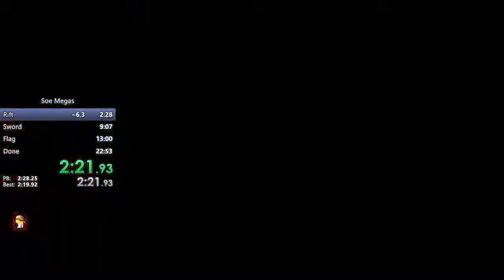Shadows Of Evil Solo Easter Egg Speedrun (22:47)